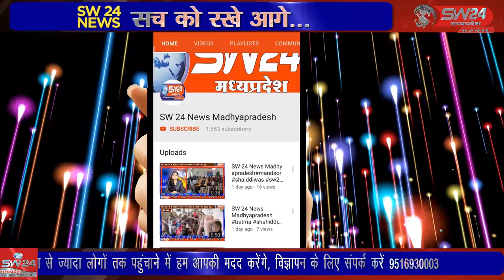उज्जैन के दो अलग-अलग थाना क्षेत्र में दो लोगों की मौत का मामला पुलिस ने दर्ज कर जांच शुरू की है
उज्जैन के दो अलग-अलग थाना क्षेत्र में दो लोगों की मौत का मामला पुलिस ने दर्ज कर जांच शुरू की है उज्जैन से विरेन्द्र शर्मा की रिपोर्ट